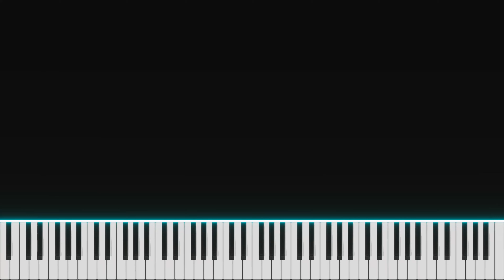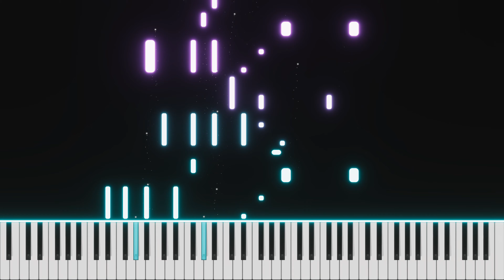Giga - CH4NGE ft.可不 [Piano Tutorial] [Synthesia] [4K]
BPM: 115
Key: D♯ minor (D♯, E♯, F♯, G♯, A♯, B, C♯)